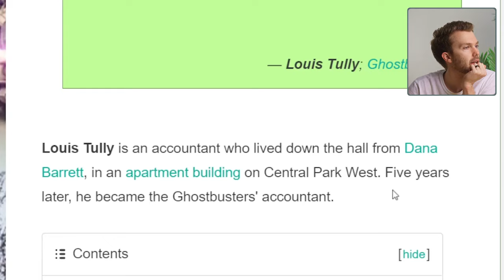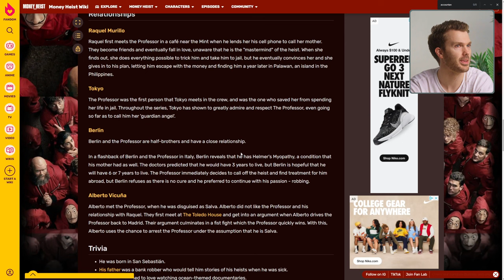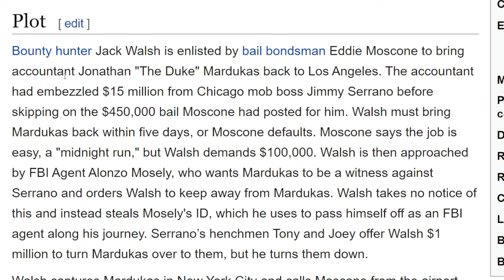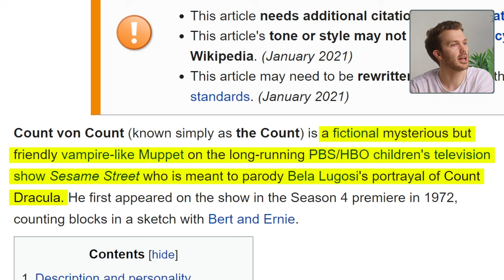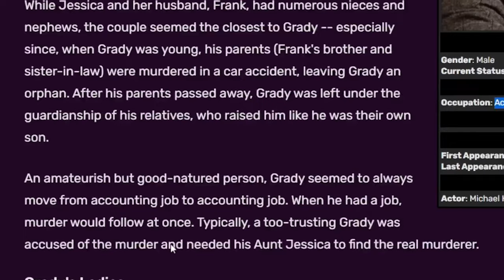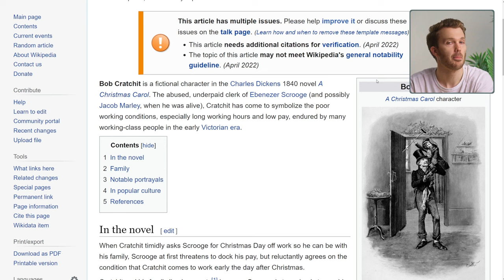The Most Iconic Accountants Of All-Time